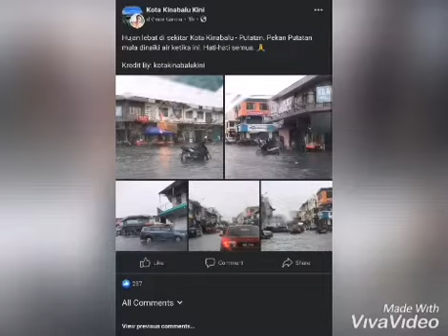Atap Terbang di Badai Angin Kencang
Berlaku di jeti smk pulau gaya pada 17hb Meiribur. Ini memerlukan baik puih sebelum buka sekoah pada 14hn Jun nanti.